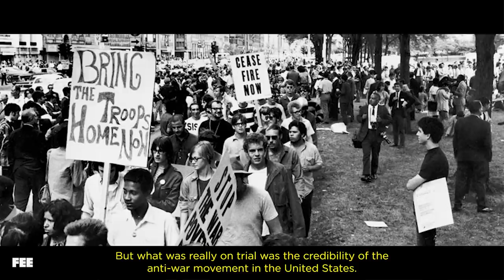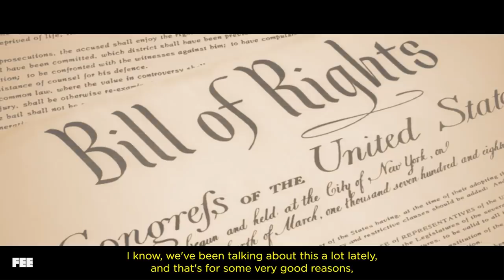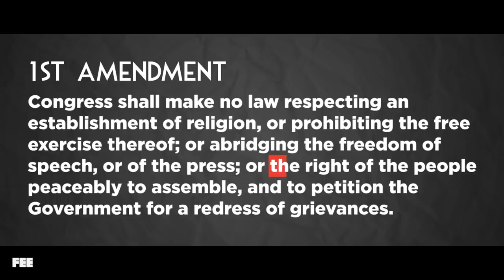The Protest Trial That's Still Going 50 Years Later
DESCRIPTION:

In 1968, a hodgepodge of hippies, conscientious objectors, communists, students, and Black Panthers showed up in Chicago during the Democratic National Convention to protest conscription for the Vietnam War.

They were previously denied the right to protest by the city of Chicago, but they decided to show up anyway. As it turned out, the government didn’t like that too much and treated the protesters like an invading army, which sparked a violent riot.

On this Out of Frame Short, we dive into “The Trial of the Chicago 7” which depicts eight leaders involved who were charged with inciting a riot.